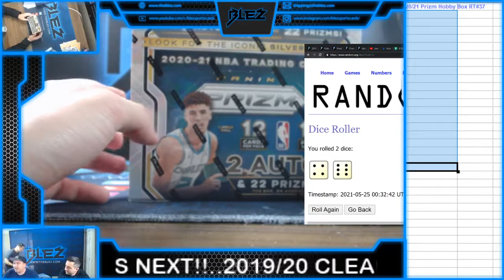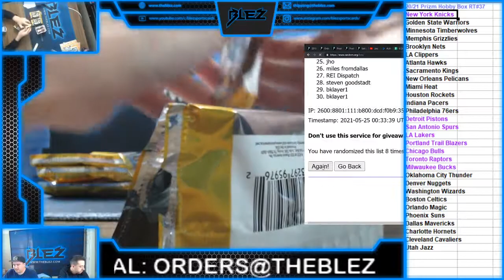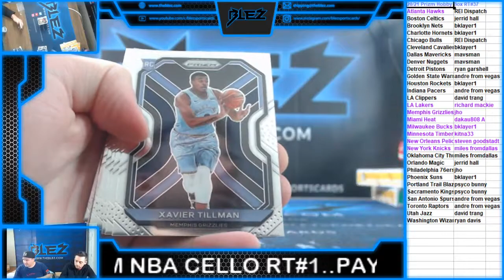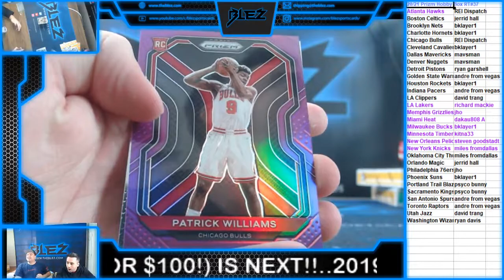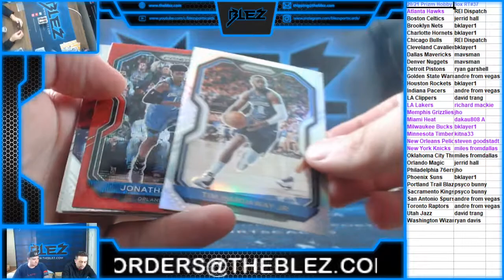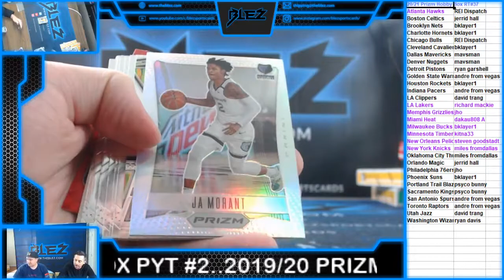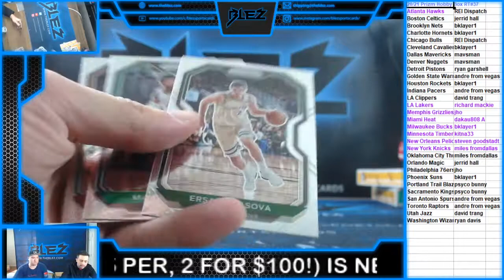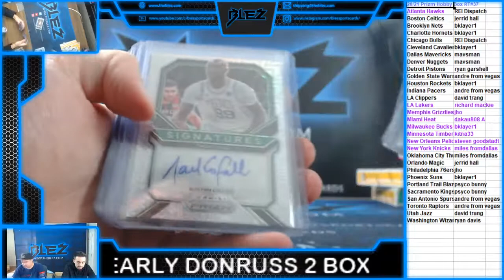20 21 Prizm Hobby 1 Box RT 37